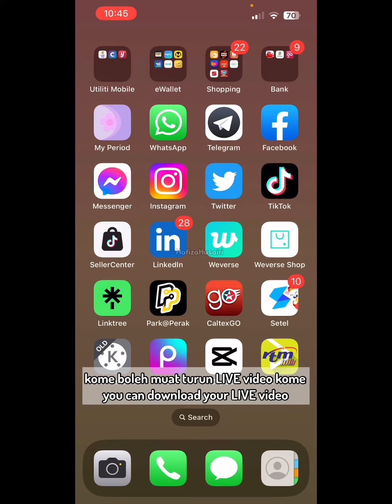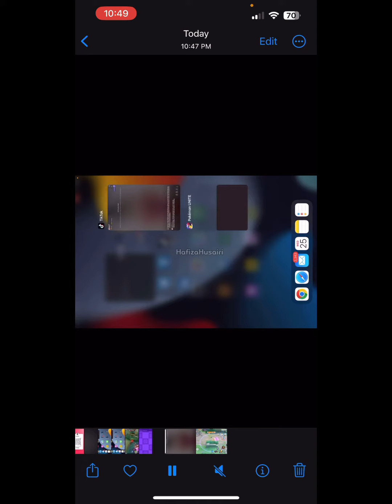Cara download video LIVE TikTok [eng sub]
Dalam video nie saya tunjukkan cara nak download LIVE TikTok kome..

♬ MUSIC CREDIT ♬
Title:
Artist: